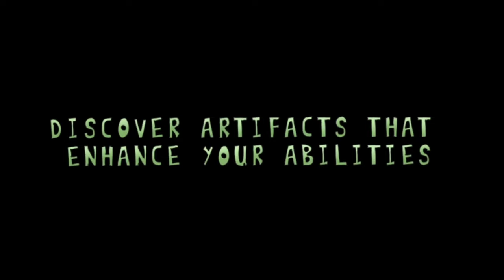Top Ultimate List Of Top 13 2D Metroidvania Games For PC and Console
In this video we’ll walk you through:
Top 13 Best Ultimate Collection Of 2D Metroidvania Platform Games For PC

.Chapters.

0:00 Intro
0:13 RocketRon
0:50 Super Skelemania
1:21 Marmoset
1:51 Animosa
2:22 Insect Adventure
2:56 Myastere - Ruins Of Deazniff
3:27 Okinawa Rush
4:05 Total Recoil
4:46 Cultist Astronaut
5:24 Princess Pyro
5:55 No-11
6:31 No-12
7:03 No-13
7:36 Outro (The End)

Our channel is about Best 2D Side Scrolling Metroidvania Platform Games . We cover lots of cool stuff such as Puzzel,Mind Game, Action, Adventure and Cool Metroidvania Games